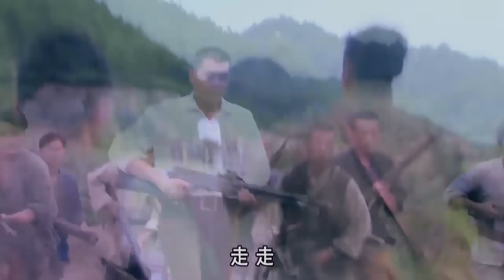炮兵連炮都打不准,，不料司令用大拇指當瞄準器,一炮準確擊中！ ⚔️ 抗日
DLZDZZ